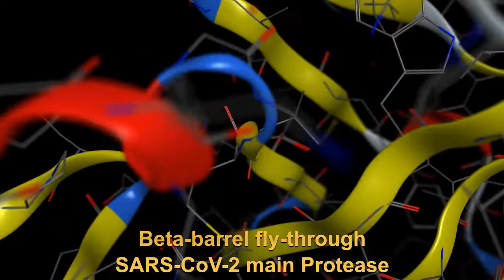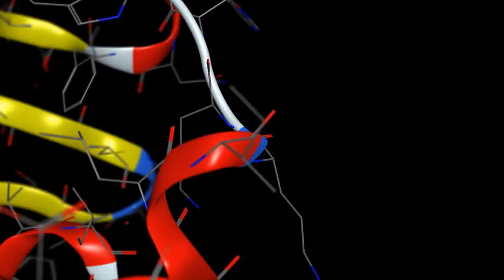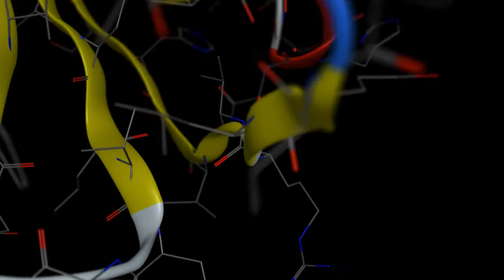SARS-CoV-2 main protease beta barrel fly-through | Erik Satie | Gnossienne no. 3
In preparation for a more thorough look at the coronavirus main protease next week, I thought I'd make use of my protein backbone fly-through code to look at a secondary structure feature called a beta barrel. This consists of anti-parallel sheets (yellow) with small hairpins at the end (blue). The sheets are held together with hydrogen bonds - you can spot the carbonyl groups (red oxygen atoms) sticking out towards the amide nitrogens in the next strand (blue). The barrel twists around to form an enclosed space.
The works of Erik Satie are littered with weird expressions with ambiguous musical meanings. Here we encounter "Munissez-vous de clairvoyance", "Ouvrez la tete" and "Portez cela plus loin"

Molecular graphics : MOE from Chemical Computing Group
Encoding : MEncoder.  Editing : OpenShot.  Audio capture : Audacity